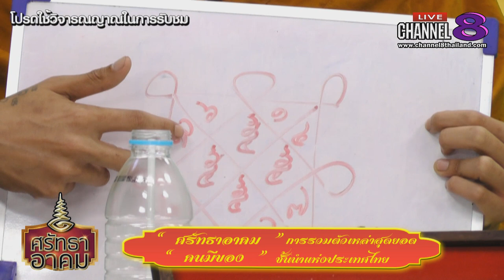Channel8Thailand : ศรัทธาอาคม 12-12-61 : พระมหาศุ ปญฌาสิริ